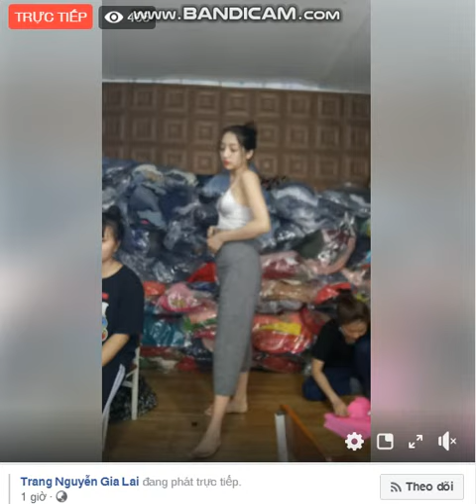Mua thanh lý máy in tại hà nội | Bán máy in cũ tại hà nội | 0906216488